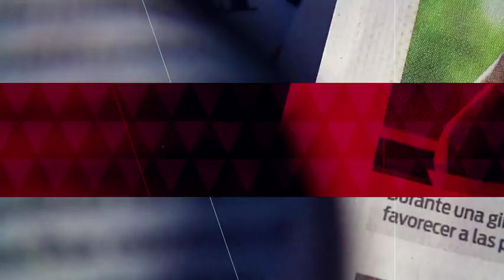Músicos mexicanos y el movimento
Mariana H, habla en entrevista sobre el impacto que está teniendo el movimiento MeToo y el suicidio del bajista Armando Vega Gil.

1 de abril de 2019